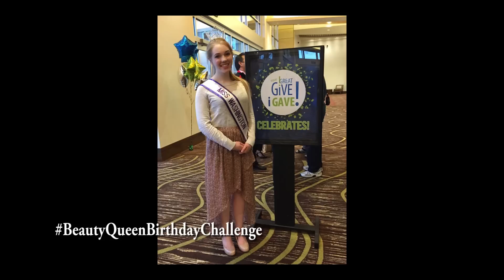Miss Washington National Teenager 2015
Miss Washington National Teenager's People's Choice Award Video!